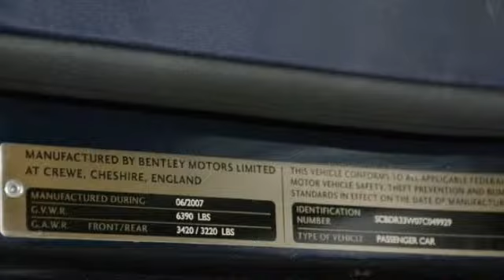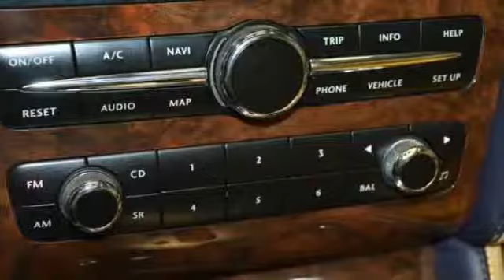2007 Bentley Continental GTC Hillside NJ 07205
2007 Bentley Continental GTC